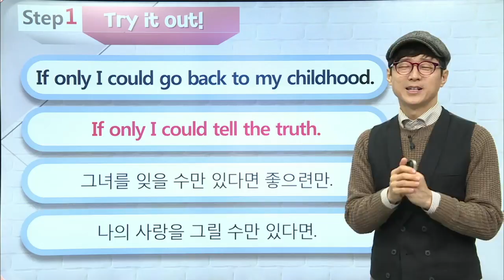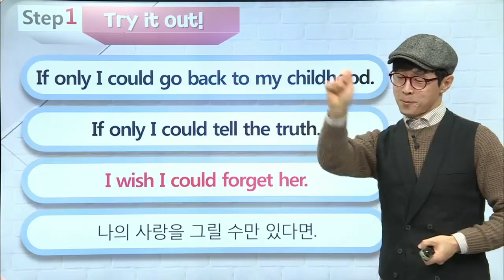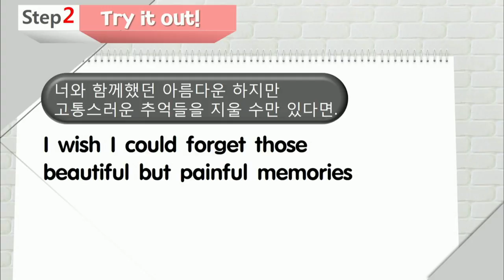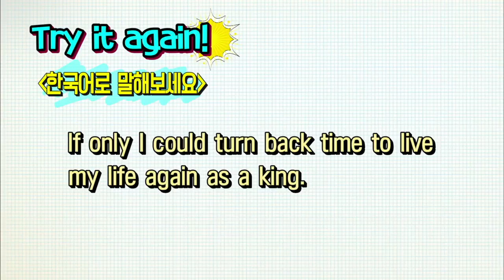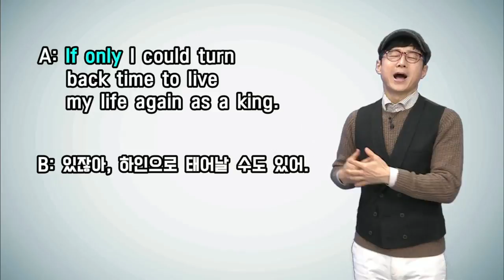매일 10분 영어- 이근철의 하루 딱! 한 문장 Try again - Episode 301. 단지 ~할 수만 있다면_#001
Episode 301. 단지 ~할 수만 있다면,